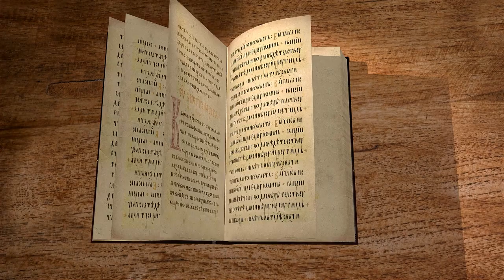Евангелие от Луки. Глава 14 "Царский пир и царские гости" Андрей Сергеевич Десницкий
Команда Экзегет.

🔸   Христос в доме начальника фарисеев
🔸   Исцеление в субботу
🔸   Тот, кто превозносит себя, унижен будет
🔸   Притча о пире
🔸   "Ибо много званых, но мало избранных"
🔸   Решимость нести крест свой
🔸   Соль – добрая вещь